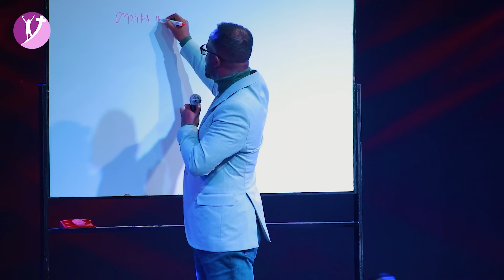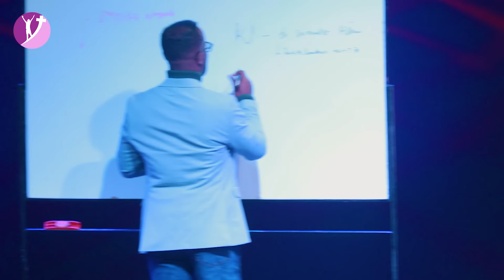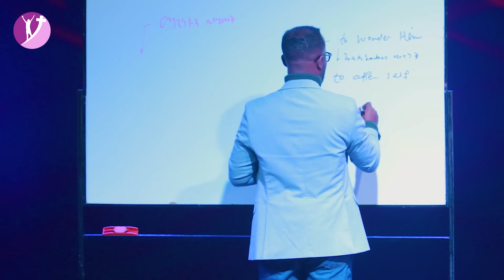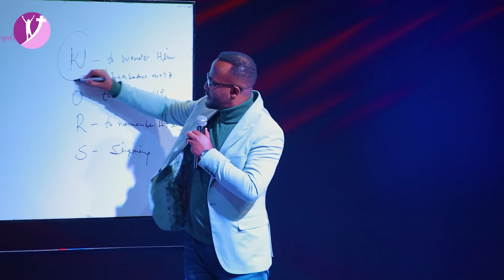"መጽሐፍ ቅዱሳዊ አምልኮ" ድንቅ ትምህርት በአገልጋይ ዮናታን አክሊሉ@MARSILTVWORLDWIDE